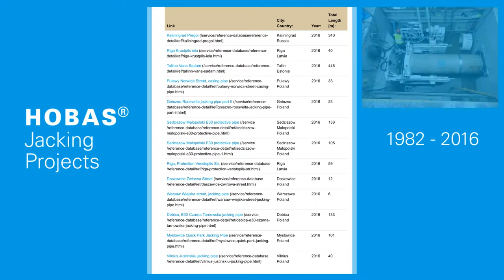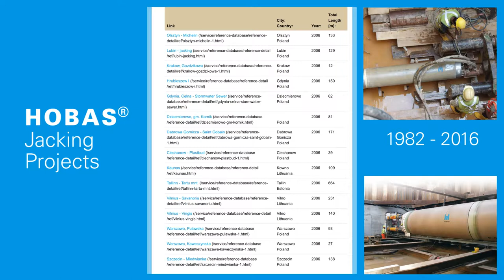HOBAS Jacking Projects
Between 1982 and 2016, HOBAS has successfully completed more than 1000 projects with CC-GRP jacking pipes around the world, adding up to around 400,000 m of installed pipe.